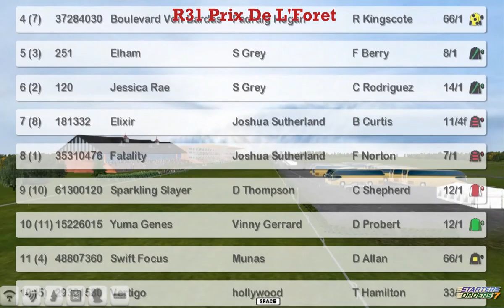FR WK10 R31 Prix De L'Foret